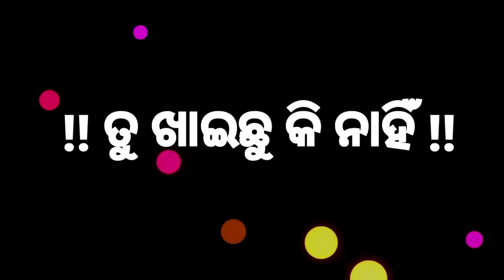odia very sad status video 💔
Welcome to you _Ak creation
Voice-Amar
Editing by-Amar
★IMPORTANT NOTICE:
              These all things are

 It is only a fan - made Creation  For promotional / Entertainment purposes only.
Paigali dhoka Status
Bhadrak status

Ak creation
New odia Sad Status
Odia Sad Song
Bhangi gala bali ghara